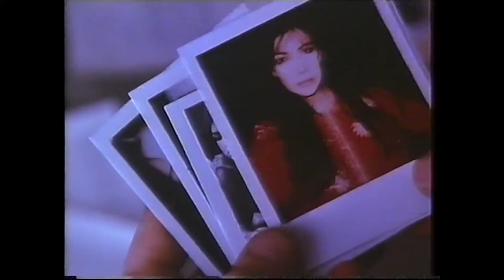THE SURROGATE (1984): Shannon Tweed's sex therapist WAY overshoots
ThrillerTube Movie Review (The Surrogate - 1984): Carole Laure plays a sex surrogate who ignites a spark inside Shannon Tweed and Art Hindle.

Cool Channel ThrillerTube | Review | The Surrogate (1984)
Porky's Art Hindle and Playboy Playmate Shannon Tweed are a couple struggling through romance issues. When their therapist recommends they try a fantasist (Carole Laure), the couple is pushed to their limits. Meanwhile, a serial killer is stalking the neighborhood and getting closer...

CHAPTERS:
0:00 - Intro
0:30 - Recap
5:40 - Review